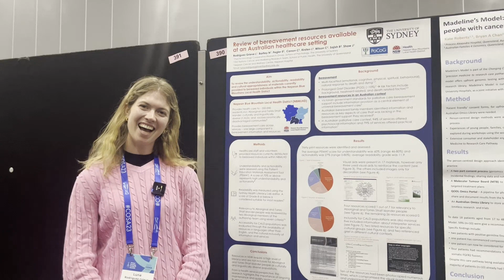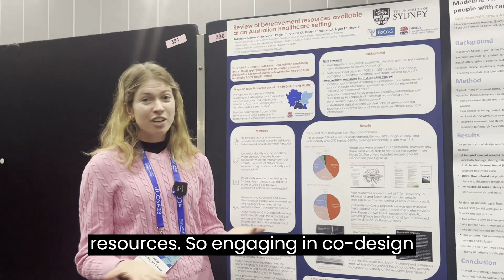Review of bereavement resources available at an Australian healthcare setting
Watch Luna Rodriguez Grieve present her poster from COSA of a review of bereavement resources available at an Australian healthcare setting